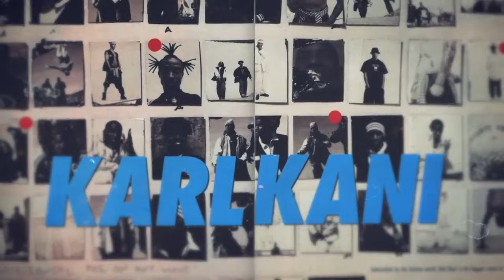The Legend Of Karl Kani The Godfather Of Streetwear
How many remember Karl Kani? In the proto days, before the term streetwear had ever been thought of, there were guys working on the future. And Karl Kani, was one of them.

Before the fashion industry ever considered street to be a profitable niche, guys like Karl was laying the ground work for what would later change the fashion landscape.

His designs sparked the trend of rapper inspired clothing, bringing the look and style originated in the hood into the mainstream.

Karl Kani can be looked at as the grandfather of the "urban market" he was Fubu before Fubu. But sadly, not many know his story. And I intend to change that.

I'm Nate the Great from takeflight214.com and this is the life and times of Karl Kani. A Legend of streetwear.